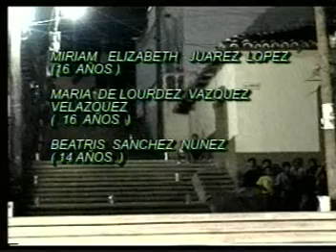COPAINALA PASARELA TRAJE EVENTO REGIONAL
traje regional zoque